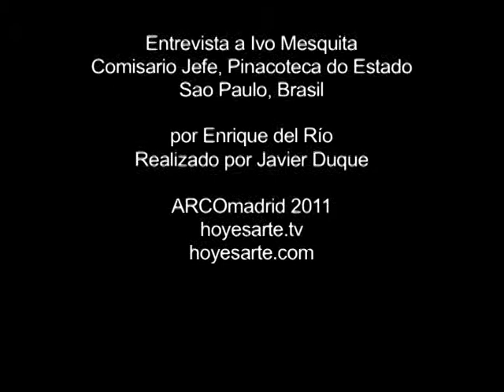ARCOmadrid | Entrevista a Ivo Mesquita - Edición 2011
Entrevista a Ivo Mesquita, Comisario Jefe de la Pinacoteca do Estado de Sao Paulo, Brasil, en ARCOmadrid 2011.